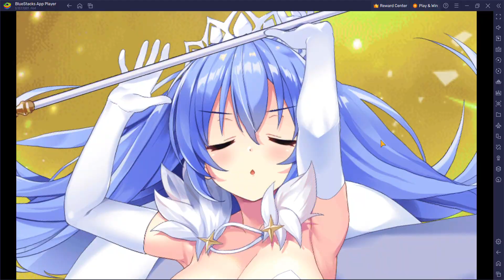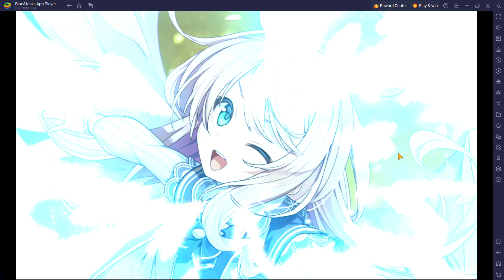DFD's End of 2023 Chat (Happy New Year 2024)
Just some stuff I wanted to say and a few things I wanted to talk about.